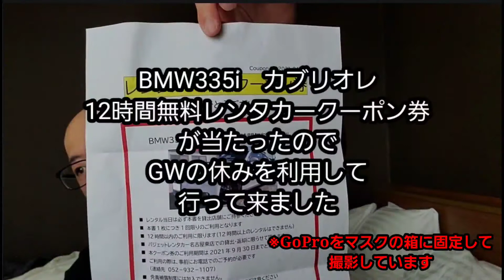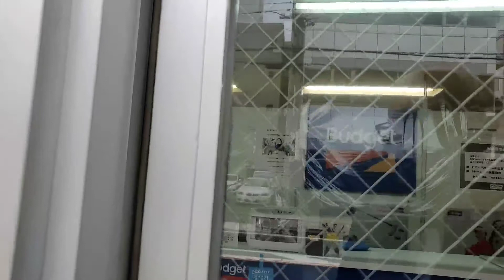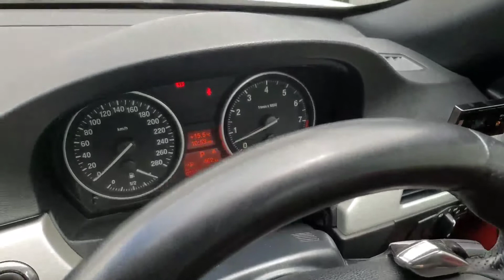無償PRシリーズ#2【(株)レンタリース東海 バジェットレンタカー】名古屋東店 地下鉄東山線新栄町駅から北へ10分、BMW乗りに行って来た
おはようございます、こんにちは、こんばんわ 元山形県米沢市民、今は岐阜県市民の免許はあるけど車を持ってないゴールド免許の潤小松です。
遠出や１ヶ月分の買い出しなどで月2回ほど利用している【レンタカー屋】さんの紹介動画になります
それが【(株)レンタリース東海　バジェットレンタカー】今回はBMW335i カブリオレ12時間無料レンタカークーポン券が当たったのでGWを利用してレンタリース東海バジェットレンタカー名古屋東店に行って来ました
【各店舗の情報】
名古屋駅新幹線口店
営業時間 8:00〜20:00
住所 〒453-0015
名古屋市中村区椿町11番7号

一宮駅前店
営業時間 8:00〜20:00
住所 〒491-0859
愛知県一宮市本町３丁目９−２１

金山駅前店
営業時間 8:00〜20:00
住所 〒460-0022
愛知県名古屋市中区金山1丁目8-19 ジャルダン新金山ビル1F

名古屋駅前店
営業時間 8:00〜20:00
住所 〒450-0002
愛知県名古屋市中村区名駅3-12-5　竹生ビル別館1階

名古屋東店
営業時間 8:00〜20:00
住所 〒461-0002
愛知県名古屋市東区代官町31番21号

岡崎駅前店
営業時間 8:00〜20:00
住所 〒444-0839
愛知県岡崎市羽根西新町7番13

豊橋駅前店
営業時間 8:00〜20:00
住所 〒440-0075
愛知県豊橋市花田町字石塚42-5

中部国際空港店
営業時間 8:00～20:00
住所 〒479-0837
愛知県常滑市新開町２丁目８４番地

桑名駅前店
営業時間 8:00〜20:00
住所 〒511-0078
三重県桑名市桑栄町2番地 桑栄メイト1階

四日市駅前店（近鉄四日市駅）
営業時間 8:00〜20:00
住所 〒510-0065
三重県四日市市中浜田町3-22 水谷ビル1階

岐阜駅前店
営業時間 8:00〜20:00
住所 〒500-8455
岐阜県岐阜市加納栄町通3-20

【関連ワード】
レンタ リース 東海 豊橋
本社 電話 番号
評判
名古屋
レンタ リース